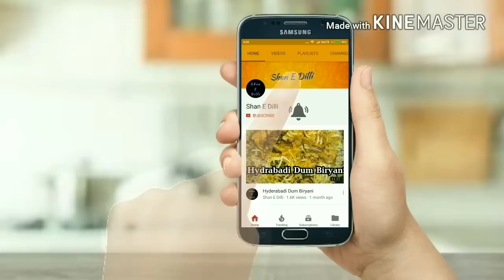paneer beans sabji recipe/green beans paneer sabji/special thali sabji recipe/instant sabji recipe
ingredient:
150gm french beans
100gm carrot
150gm paneer
1 onion
2 tomtoes
1 green chillies
8-10 garlic buds
1/2 tsp cumin seeds
1/2 tsp coriander powder
1/2 tsp black pepper powder
1/2 tsp red chilli powder
1 tsp turmeric powder